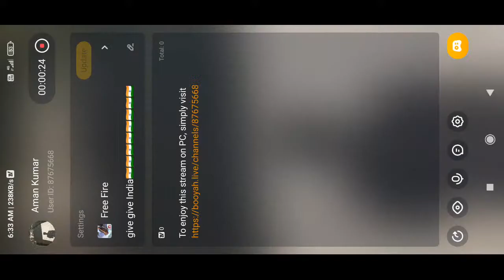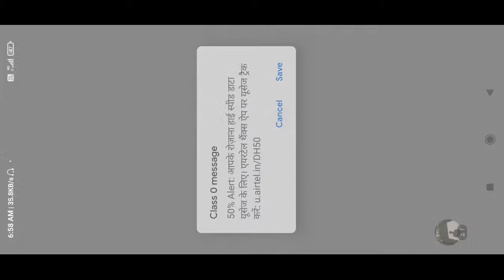give give India🇮🇳🇮🇳🇮🇳🇮🇳🇮🇳🇮🇳🇮🇳🇮🇳